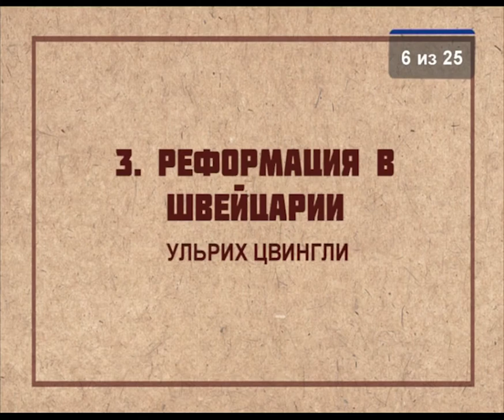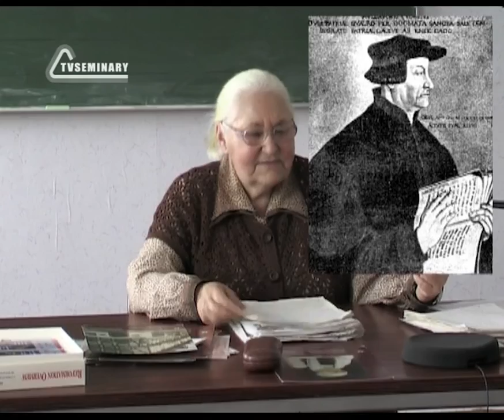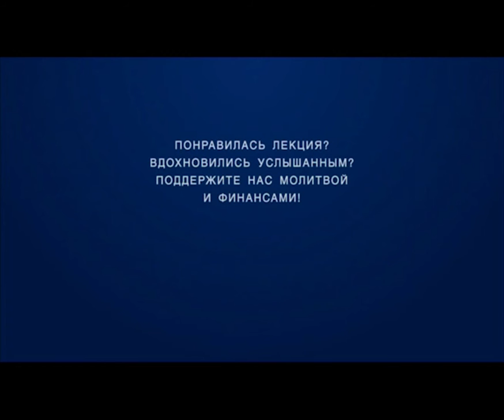HS203 Rus 6 Реформация в Швейцарии Ульрих Цвингли